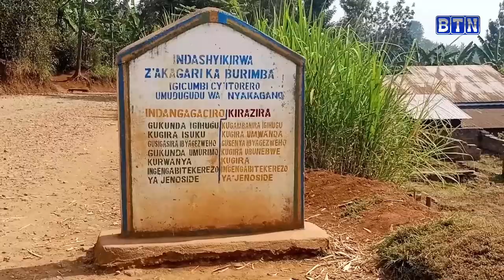Amakuru ya saa kumi n'ebyiri 8/7/2023